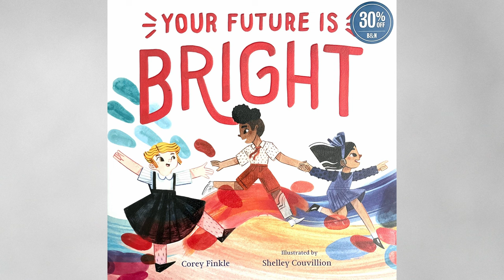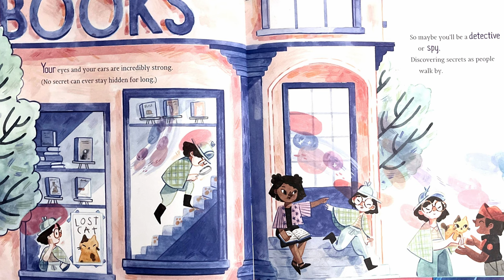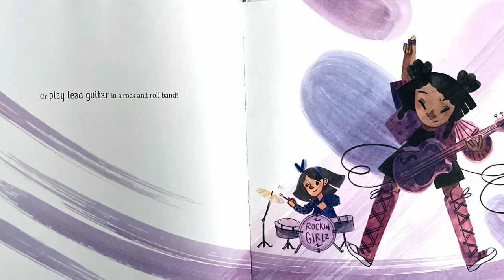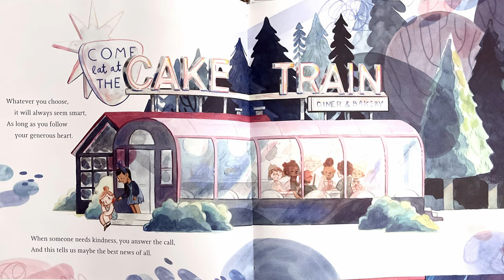Your Future is Bright